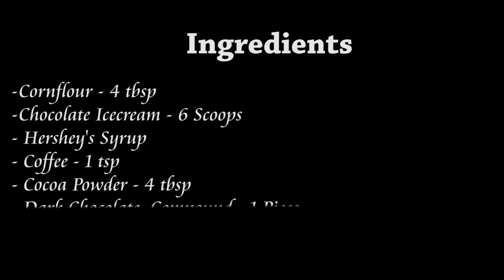Khana Express | Chocolate Kuka | Anju Srivastava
Ingredients for Chocolate Kuka:
- Corn Flour - 4 tbsp
- Chocolate Ice Cream - 6 Scoops
- Hershey's Syrup
- Dark Chocolate Compound - 1 Piece
- Sugar - 1/2 Cup
- Milk - 1l.250g
Decoration for Chocolate Kuka:
- Vanilla Ice Cream
- Wafer Sticks(Strawberry and Chocolate Flavoured)
- Edible Colourful Decorations